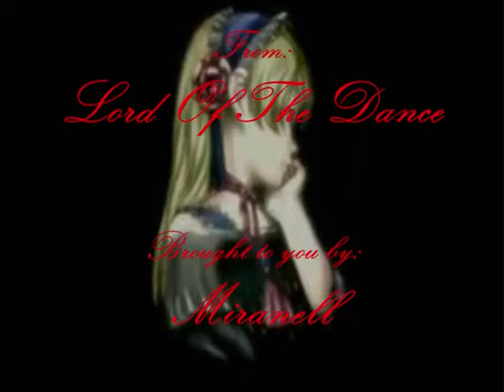Cossette's Monster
I just watched this show! Loved it! So weird though. Now I'm sitting here wondering if it was the ghost of her that he was talking with the entire time or if it was the painting. Anywho. My video. All info in the credits.